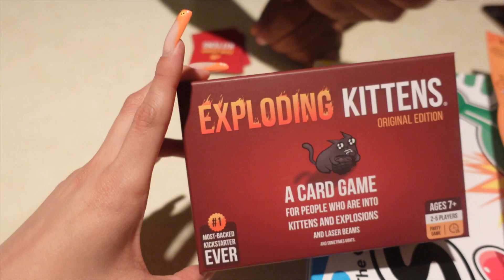I FORGAVE MY DAD...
sl